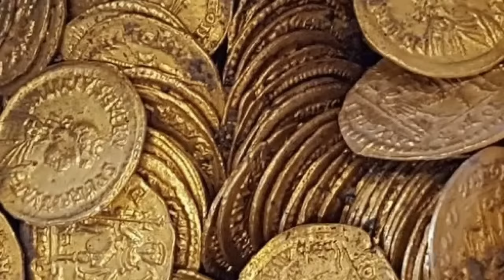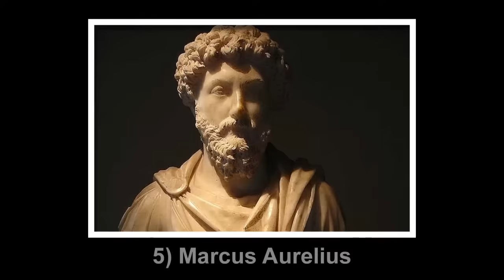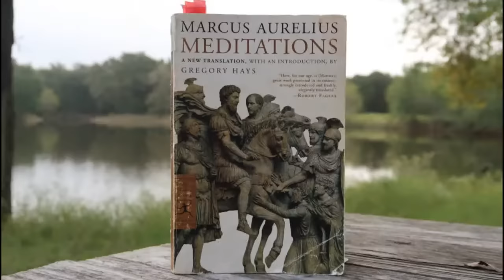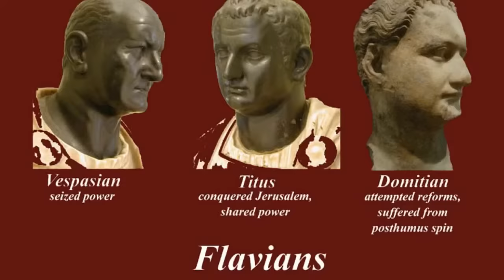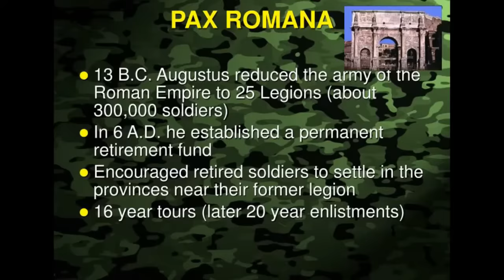9 Greatest Roman Emperors in Ancient History of Rome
Throughout the History of the Roman Empire, there were countless Emperors that ruled over the Roman People. Some of them were quite evil, cruel, and depraved. But there were also some Emperors who were great rulers and very instrumental in creating perhaps the Greatest Civilization in all of history.

In this video, we will examine the 9 Greatest Roman Emperors in Ancient Roman History. They were the greatest because they were the biggest contributors to enhancing the Glory of Rome. These contributions have been identified in terms of conquest, wealth, expansion, arts, science, and the development of society.

It is not a coincidence that many governments and constitutions which are thriving today have been designed after the Ancient Rome.